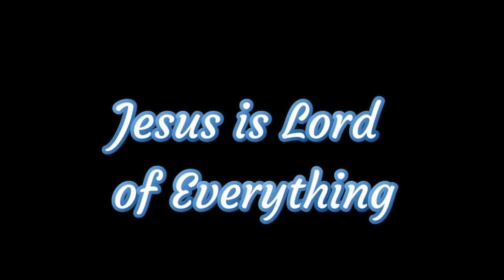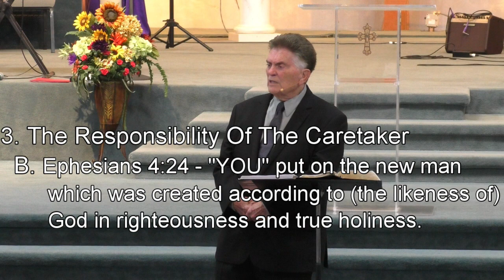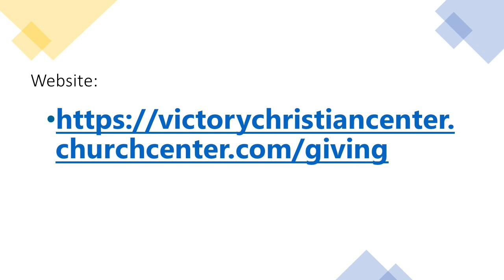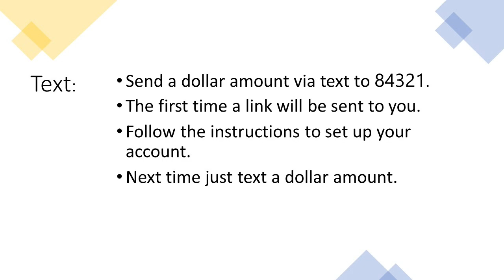Victory Christian Center, November 29, 2023, Pastor Jim Hartin, VCC Azle Tx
Pastor Jim Hartin preaches THE CARETAKER AND THE NAME OF JESUS (Romans 10:8-10).  Recorded live in beautiful Azle, Texas